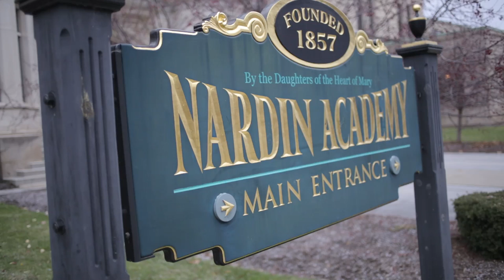Incredible Moments: Welcome to the Colleges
Director of Admissions John Young travels to Nardin Academy in Buffalo, NY to hand deliver Regan Sheets' acceptance letter to the Colleges.